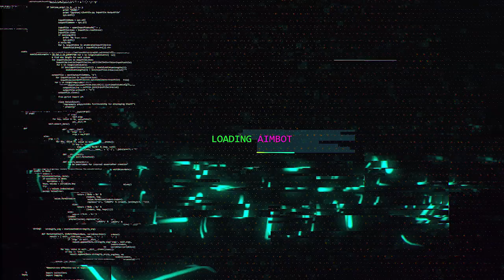O CORVO SÓ RECLAMA!! IMPRESSÕES INICIAIS DO MODERN WARFARE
O corvo só reclama, impressões iniciais do modern warfare! o que vc achou?